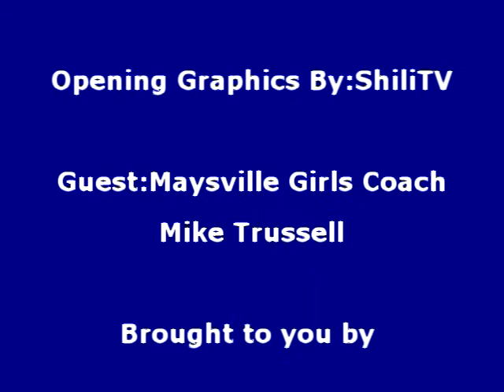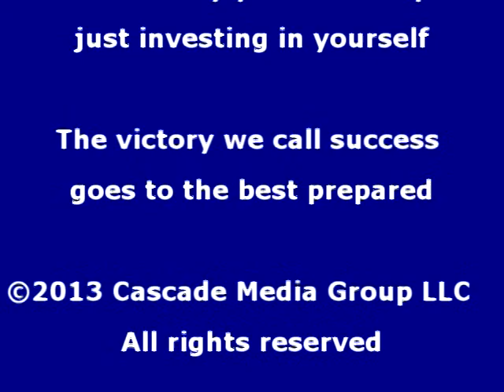Coaches Corner pre game Interview with Maysville Girls Coach Mike Trussell